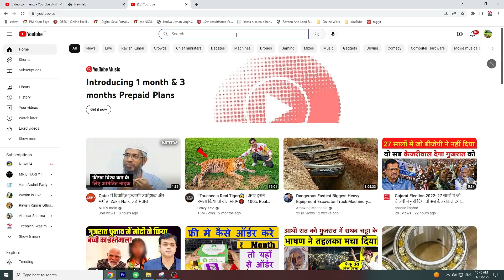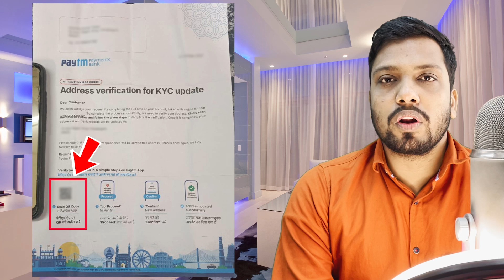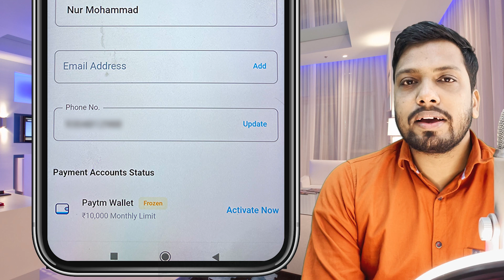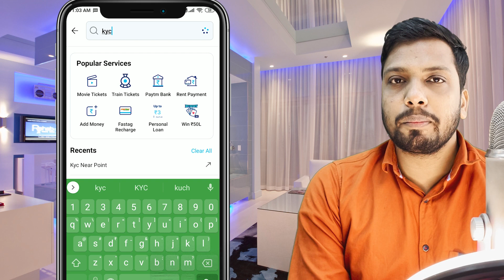Paytm KYC Kaise Kare | Paytm KYC Post Track | How to Complete Paytm Full KYC Without Scan QR Code?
Paytm Cashback 100 Link Pe click kre Kisi ko v Paytm se ₹1 Upi Qr scan kar bhje paae 100 tak

Dosto mene is video me paytm ke KYC finger Video Ke baad post card q ni aara hai 10 din ho jane ke baad v uske bare me jankari di hai and new kyc ke bare me v bataya hu muje ummid hai ye video apke lie helpful raha hoga...

🔥 UPI       TWYT@ybl

Paytm Kya Kaise Kare
paytm mini to full kyc
Paytm New kyc By QR
Paytm Full Kyc Without QR Code
Paytm KYC Process
Track Paytm Full KYC QR Letter
paytm Full KYC address verification
Paytm QR KYC Verification
Paytm full KYC Post Card Tracking Number

Video By→
 🔥Wasim Akram

Time-Stamps:-
00:00​ Intro
00:54 QR COde Letter
01:23 QR Code Tracking Number q Ni milra hai
01:48 Post Letter Paytm QR Code Wala Q ni aara hai kya kare
02:20 10 din baad Paytm QR Leteer Na Aane pe kya kare
02:38 New Paytm KYC Kaise Kare
03:25 Paytm Mini KYC
03:44 Paytm Fake KYC Video ko Kaise Pahchaane
04:05 thanks